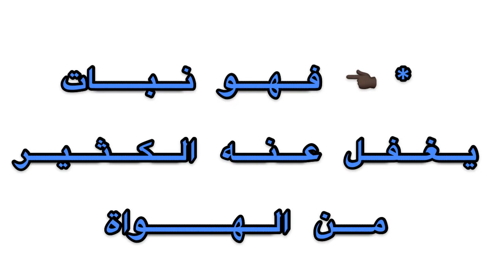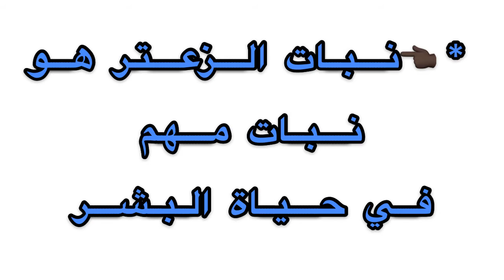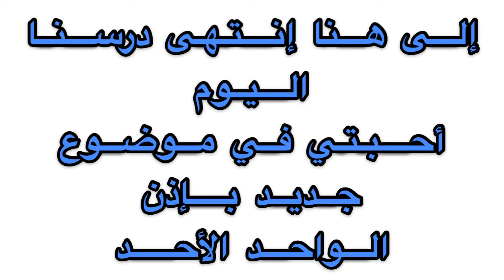أسرار وفوائد نبات الزعتر للطيور